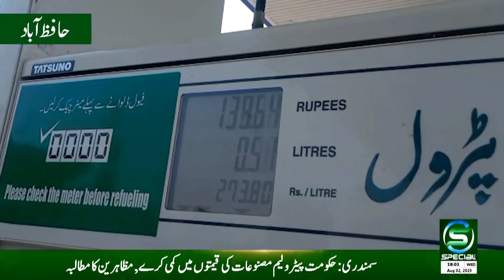Citizens regarding increase in petroleum products in Hafizabad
OUR PROGRAMS
• Awam Special
• Maloomat Nama
• Health Special
• Guftugu
• Education Special
• Hamaray Quaid e Azam
• Timeline Pakistan
• Kisan Special
• Subh Special (Morning Show)
• Islami Masharat
• Dastak
• Chupay Khazanay
• Iqbal aur Nonehal
• Character Education